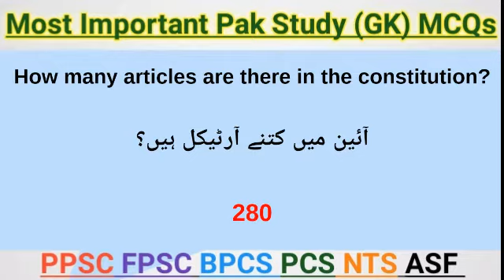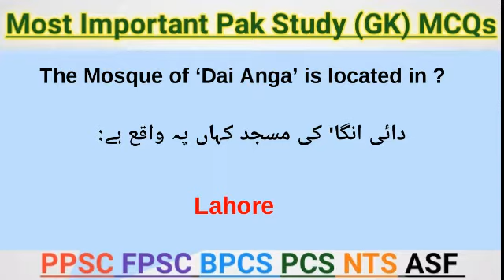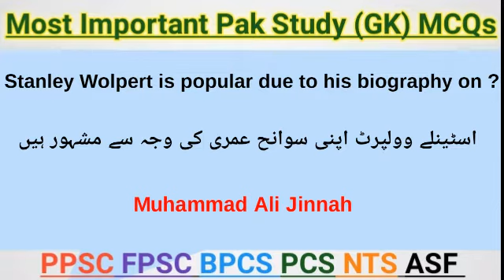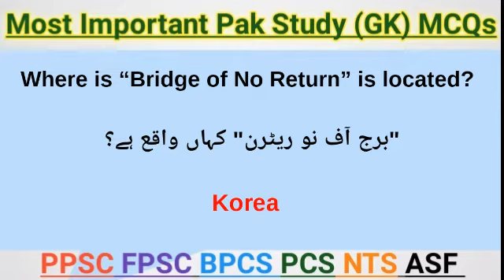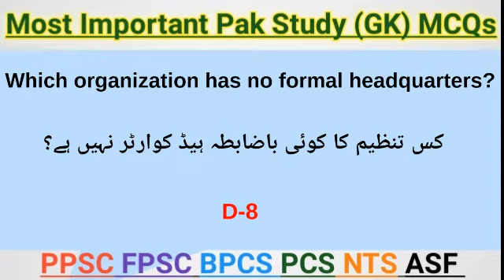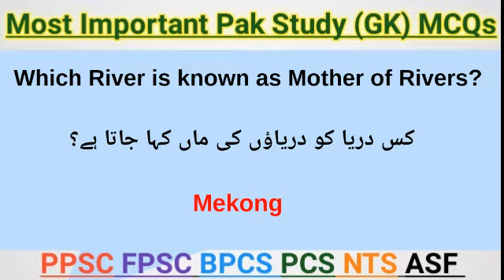Most important pakistan study (gk) mcqs/ pakistan study ka bhut ziyada aim sawalat aur jawabat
premiexpose Most important pakistan study (gk) mcqs/ pakistan study ka bhut ziyada aim sawalat aur jawabat|premi expose.
This video about Pakistan study mcqs..